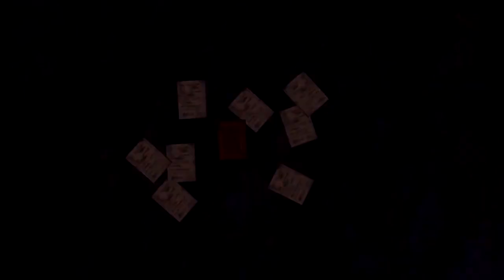Sword Art Online (Chapter 27) LVL 370 Yui Part 3